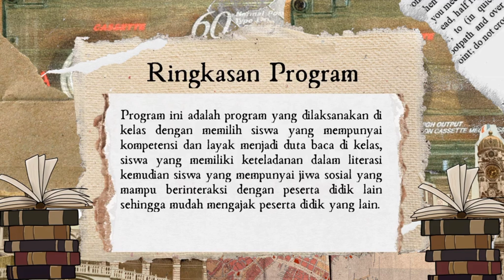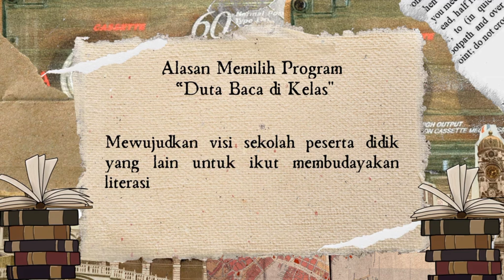Unggah Tugas Ruang Kolaborasi - Modul 3.3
3.3.a.5.2. Unggah Tugas Ruang Kolaborasi - Modul 3.3